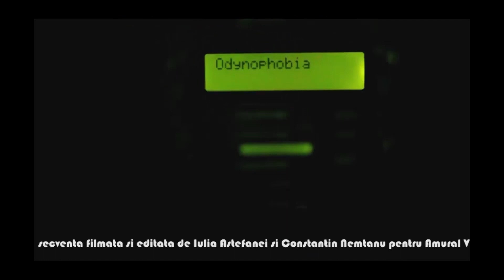Litera 9 Talks - Amural 7 - Poezia orașului, de vorbă cu Răzvan Pascu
24 august 2021
Episod #1

Materialul conține trei secvențe preluate de la Amural, două de la edițiile anterioare și teaser-ul ediției Amural 7.
În ordinea apariției în material cele trei secvențe sunt:
- teaser ediția Amural Racord;
- secvență filmată și editată de Iulia Aștefanei și Constantin Nemțanu pentru Amural V;
- teaser ediția Amural 7 - Poezia Orașului: Fragmente din poeziile - "319" de Andrei Bodiu, "Măreția ei postdecembristă" de Andrei Dosa, "Racord" de Robert Elekes; Video - Răzvan Pătrașcu; Voce - Tania Mușina; Sunet - Dinu Ivancu.